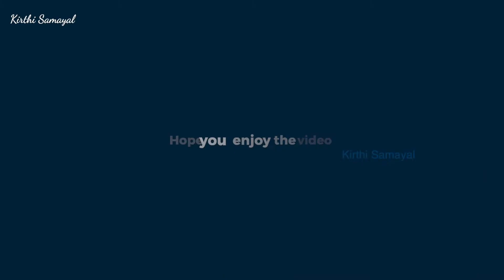பீட்ரூட் கட்லெட் | Beetroot Cutlet in tamil | Beetroot tikki | Evening snacks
In this video how to make Beetroot Cutlet.
Crispy and delicious Evening snacks recipe made with beetroot, potato and spices.Colourful and healthy appetiser snacks.

We are cooking channel, making cooking recipes in tamil.